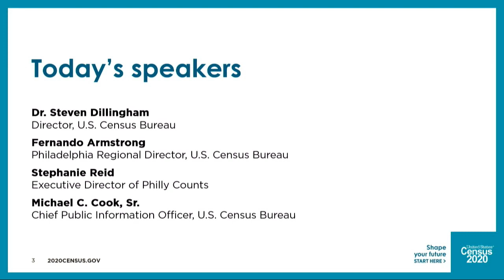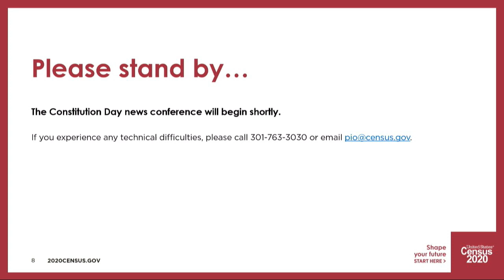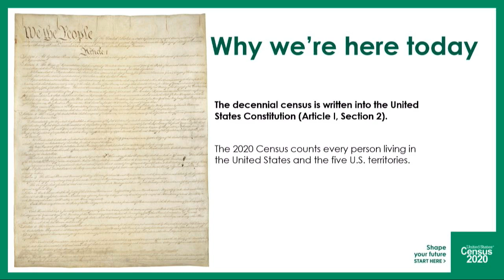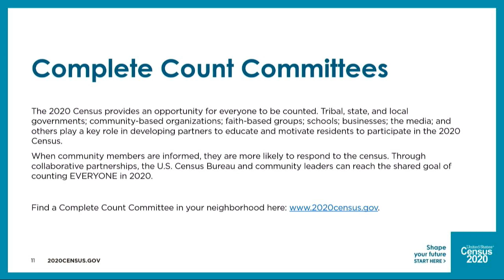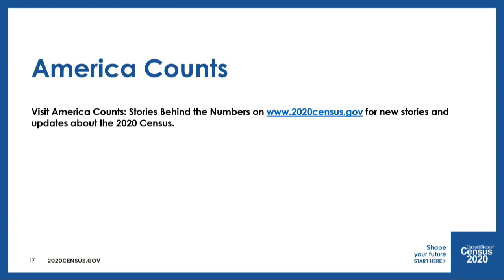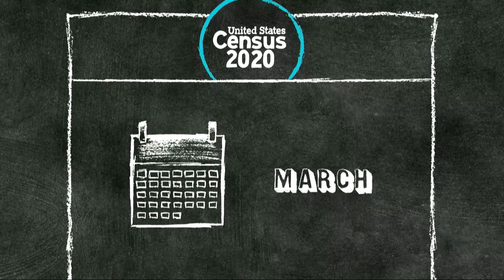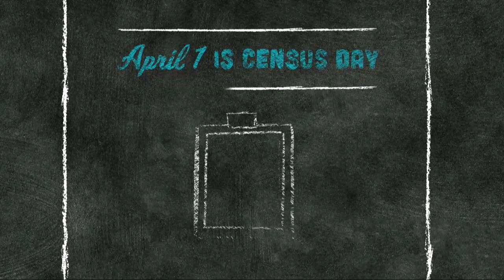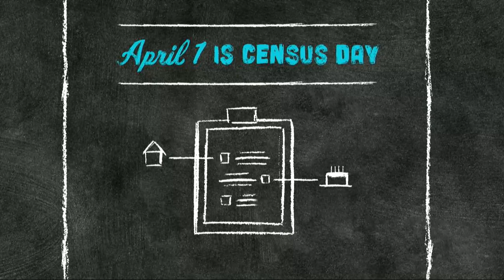U.S. Census Bureau Commemorates Constitution Day (event webcast)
As part of a day-long event in Philadelphia, the U.S. Census Bureau will commemorate its Constitutional role to count every person living in the U.S.

On Constitution Day, the Census Bureau will hold a news conference in the Liberty View at Independence Visitor Center to update the members of the media on the 2020 Census. The Census Bureau will highlight the status of address canvassing, national hiring efforts and the integrated partnership and communication campaign.

The celebration will also include a historical exhibit at the National Constitution Center titled “Shape Your Future: A Census Experience.” The exhibit, geared toward thousands of middle- and high school students and their teachers, will feature:
•A display of artifacts from each of the 23 previous decennial censuses.
•Interactive opportunities for students to envision where they may live in the future and to vote for benefits from the census that might be most important to them (i.e. funding of roads, schools, healthcare or public safety)
•A photo booth experience to remind students and their parents that they need to be counted in the 2020 Census.
•Educational resources for teachers from the Statistics in Schools program.

Census Bureau officials will also participate in the “Constitution’s Birthday Party” hosted by the National Constitution Center, featuring a birthday cake and special appearances by “George Washington” and “Abraham Lincoln.”